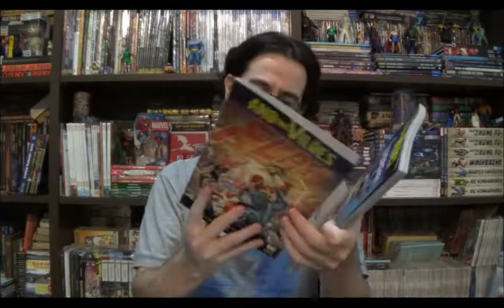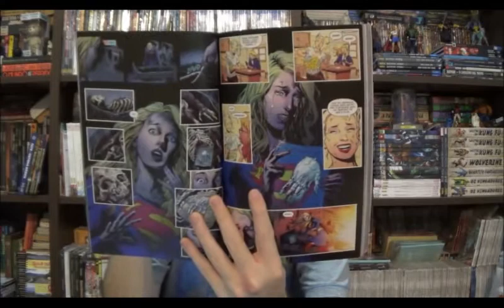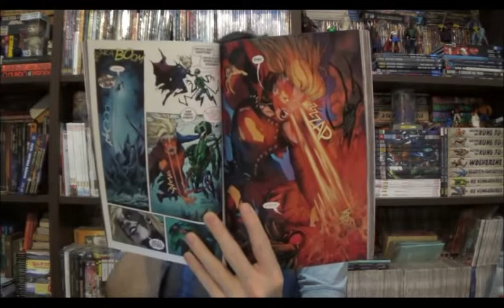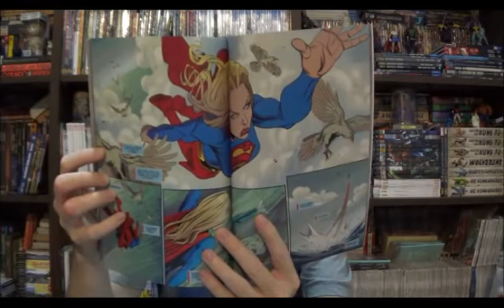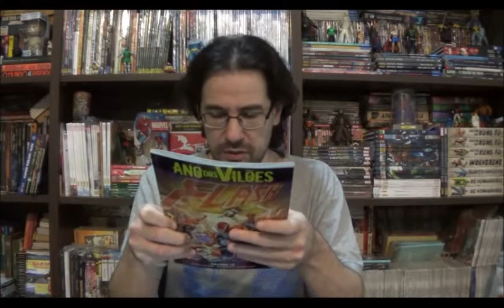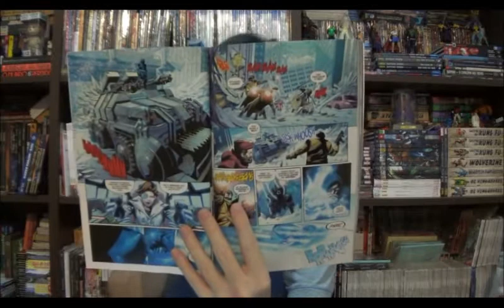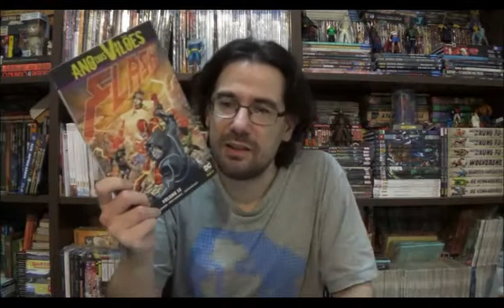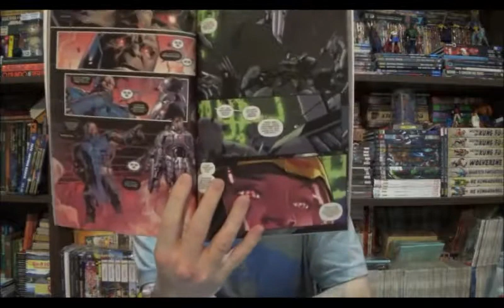Chapéu do Presto Especial - Ano dos Vilões: Supergirl, Flash e Liga da Justiça Odisseia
Bem-vindos a mais um Chapéu do Presto Especial, no episódio de hoje vamos falar de alguns encadernados da Dc ligados ao Ano dos Viloes: Supergirl, Flash e Liga da Justiça Odisseia.

Campinas - SP
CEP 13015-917